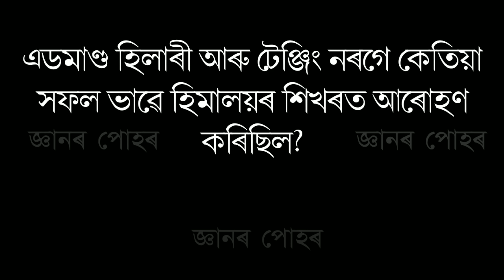Section Assistant Anskey||Irrigation 2020||Morning Shift||01.02.2020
ভিডিঅ'টোত আজি হৈ যোৱা জলসিঞ্চন বিভাগৰ প্ৰশ্নৰ লগতে উত্তৰো আগবঢ়োৱা হৈছে, যিহেতু প্ৰশ্নকাকত আনিবলৈ দিয়া নাই গতিকে কিবা ভুল হ'লে ক্ষমা কৰি দিয়ে যেন। ধন্যবাদ

Youtube 👉🏻  Youtube.com/জ্ঞানৰপোহৰ